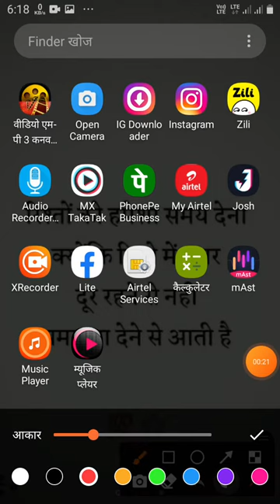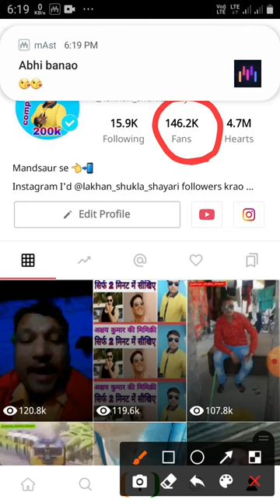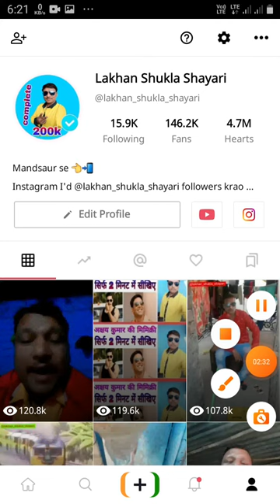gift from Josh app || गिफ्ट मिला 🎁 how to popular creater on || no1 India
gift from Josh app || गिफ्ट मिला 🎁 how to popular creater on || no1 India app

इस वीडियो में मैं आपको बता रहा Josh gift ka full video

Josh app I'd followers 👈